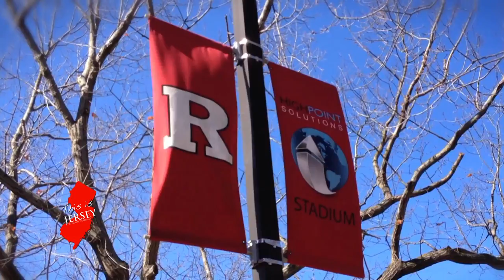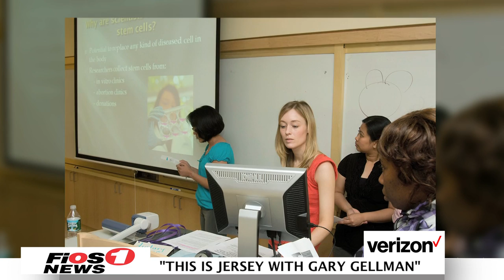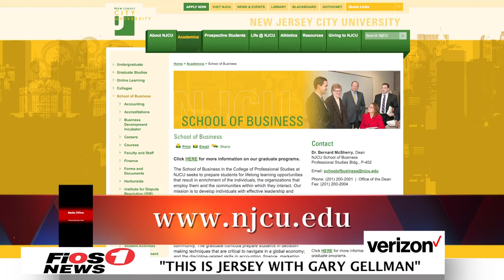"This Is Jersey" - New Jersey City University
In these segments, we hear from New Jersey City University administrators, President Sue Henderson & Business School Dean Bernie McSherry, about this impressive university in the middle of New Jersey's second largest city.